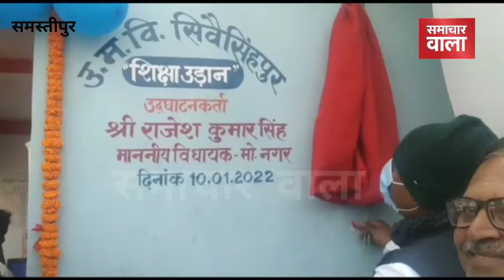हेडमास्टर ने स्कूल में उतार दिया हवाई जहाज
बिहार के समस्तीपुर में एक सरकारी स्कूल के हेडमास्टर सहाब ने 2 लाख खर्च कर अपने छात्रों के लिए ऐरोप्लेन बनाया जिसमें बैठकर अब छात्र पढ़ाई करेंगे।